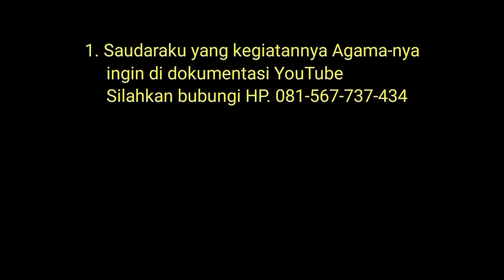Imam Bp Sakir. Sholat tarawih Masjid Al Huda Sibela Rabu 28 Maret 2023.